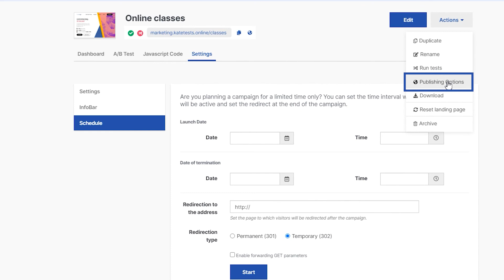Landing page dashboard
Time to take a look into a dashboard and learn how to read and interpret statistics, set A/B tests and perform other actions involving your newly-created landing page. Watch the video on the right and see how it’s done.